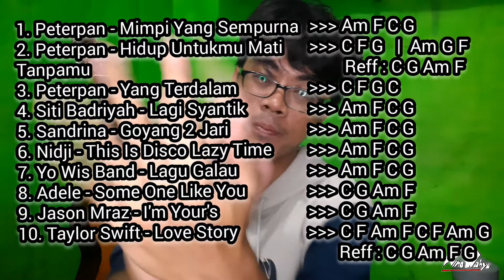Tutorial Belajar Gitar Untuk Pemula | Sangat Mudah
Terimakasih karena sudah klik video ini. Semoga Video ini bisa bermanfaat buat kalian semua. Amiiin